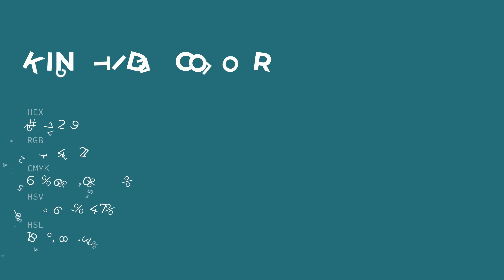King Tide color 2a7279 hex color - Green color - Warm color 2a7279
What color is King Tide ? 2a7279 hex color - Green color - Warm color 2a7279

Hex 2a7279 Color Code is also known as King Tide color.